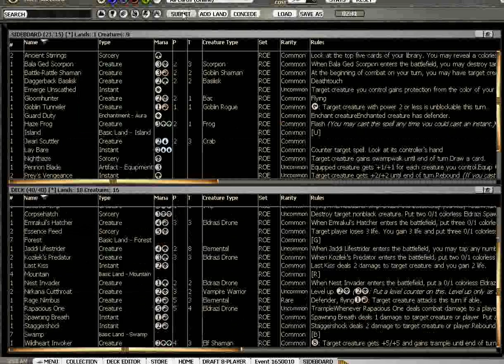Magic - ROE Draft 8 - Match 2 Game 2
In this draft, Max returns from a bar on saturday night, goes back to his beloved ROE for the first time in a few months, and has a ball going B/G/r  (classic ROE Jund).  He comes very close to living the Dual-Artisan dream but is defeated at the last minute in round 2 due to his inability to draw land.  Despite this, the draft has tons of tough choices and some really interesting situations!